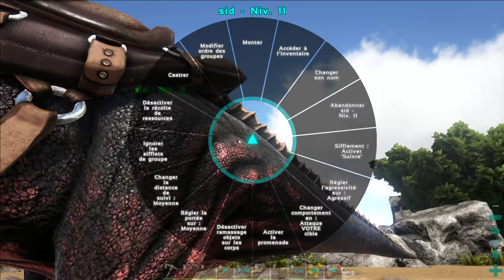Ark - Saison 1 - ép05 - Capture de tricératops!!!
Découverte d'ARK!